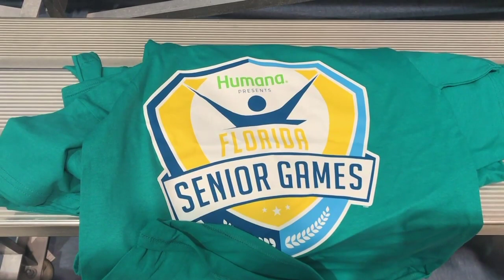Pickleball is a Game For Seniors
Seniors from around the State of Florida are participating in The Florida Senior Games at various locations around the City of Clearwater. The fastest growing sport for seniors is pickle ball which attracts many former tennis players.  The action included singles and doubles play for both men and women. Dec. 7, 2018, VIDEO: Scott Keeler EDITING: Tracee Stockwell |  Tampa Bay Times